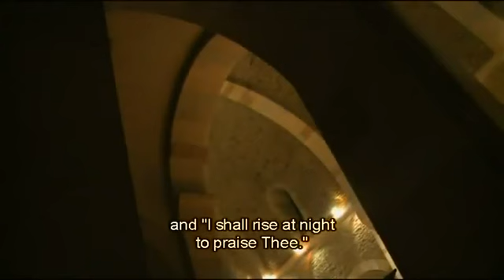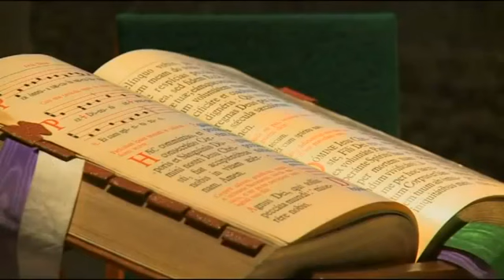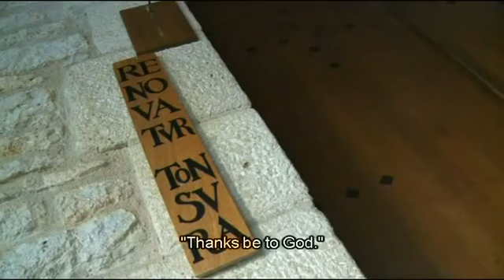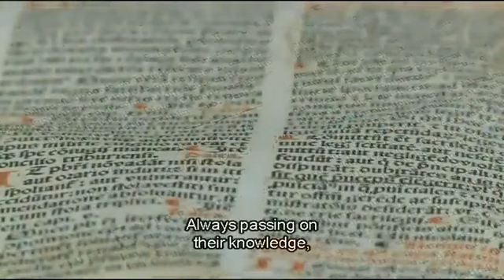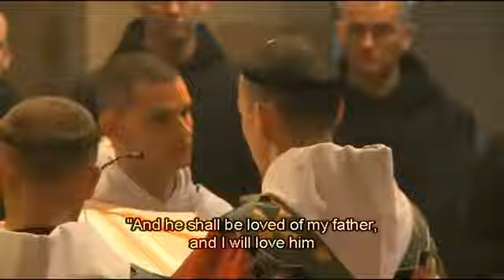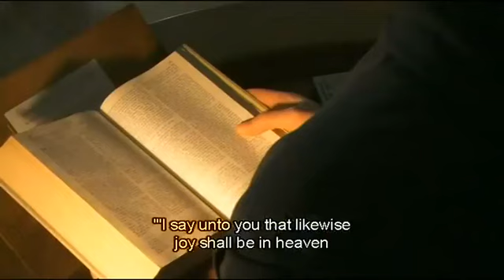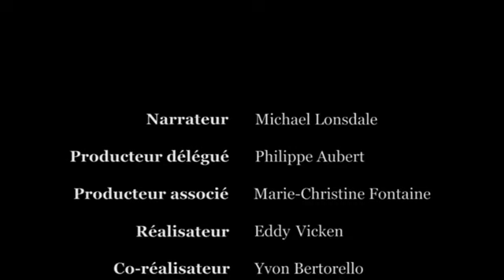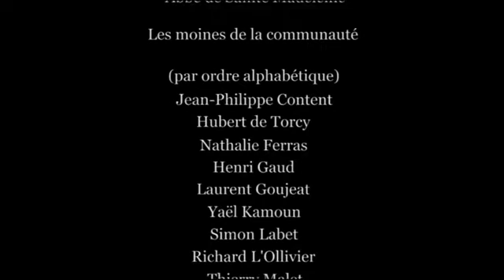Watchmen of the Night - Benedictine Monks of the Barroux Abbey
The abbey of Sainte-Madeleine du Barroux is a Benedictine Abbey located at Le Barroux in Vaucluse (France). It was founded 1978 by Dom Gerard Calvet. This documentary shows the transformation of different monks in their lives from being ordinary men to extraordinary men of faith who chose to live a life of poverty, chastity and obedience.